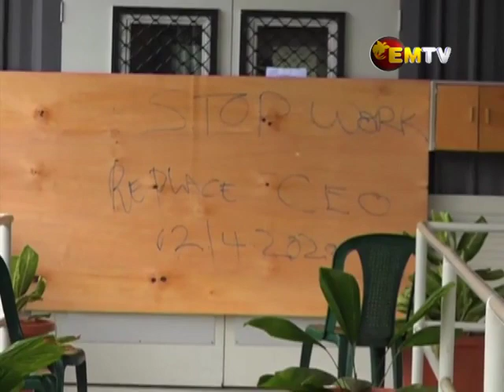National EMTV News, Thursday 2nd April 2020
Headlines:
-SOE extended for 2 more months
- Testing facilities being set up
- Border provinces pushing awareness